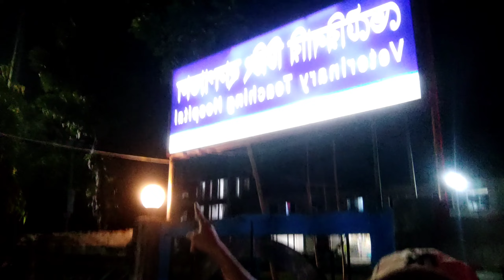ইউনিভার্সিটিতে শুধু পড়াশোনাই হয়না, সেখানে অনেক মজাও হয়। পার্ট-১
হাজী মোহাম্মদ দানেশ বিজ্ঞান ও প্রযুক্তি বিশ্ববিদ্যালয়